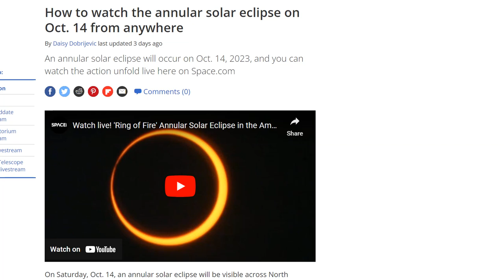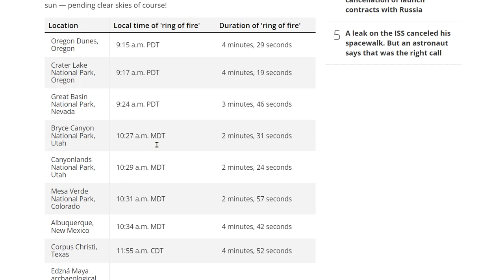What Time Is The Annular Solar Eclipse On Oct. 14th? Where Can I See It? How Long Will It Last?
REMEMBER to NEVER look directly at the sun. To view this solar eclipse safely you must use solar filters at all times. Whether your location will experience a partial solar eclipse or an annular solar eclipse, the dangers are the same. Observers will need to wear solar eclipse glasses, and cameras, telescopes and binoculars must have solar filters placed in front of their lenses at all times.
What time is the annular solar eclipse on Oct. 14?
NASA's Eclipse Explorer 2023 lets you track the Oct. 14 annular solar eclipse with new interactive map
How to watch the annular solar eclipse on Oct. 14 from anywhere

Bitcoin: 17NV3vtcQhRnsRnjckCcYkKVEUcnirKQ62

Bitcoin: 17NV3vtcQhRnsRnjckCcYkKVEUcnirKQ62